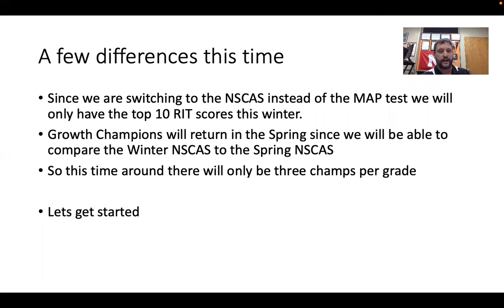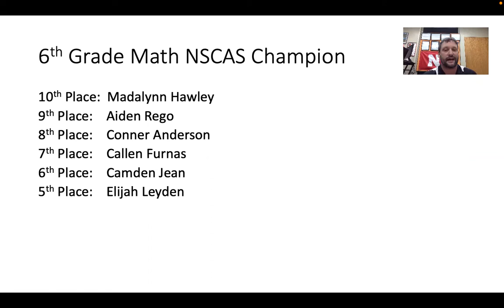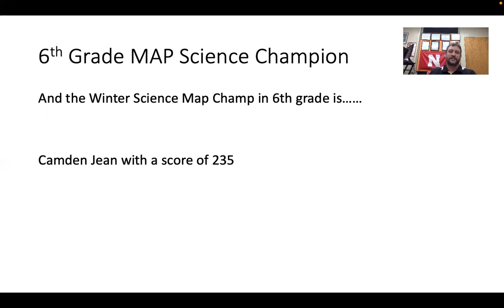Announcements 1 4